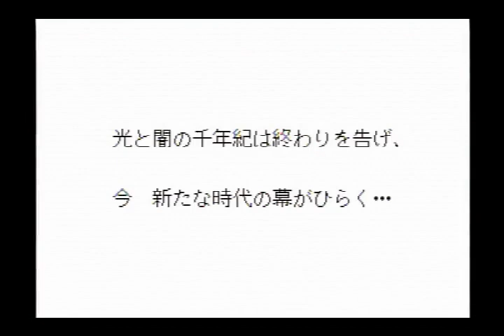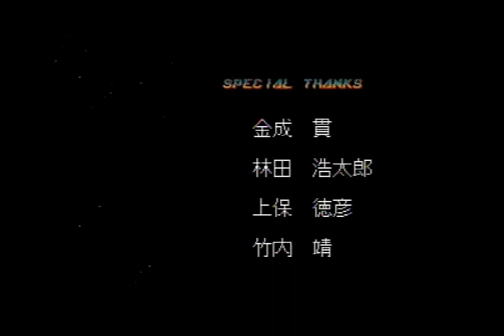ファンタシースター 千年紀の終わりに 第4話「インチキ魔導士ジオ登場」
北米版のテキストに日本版のセリフをあてています。